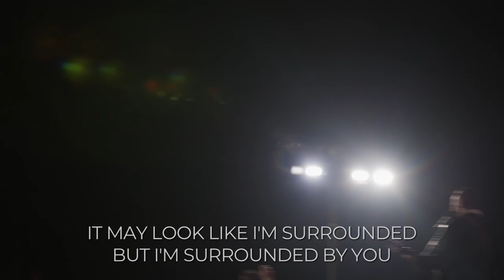El poder de fe de la familia se cambiar el mundo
Noche de adoración 2020
¡Inspirado... el poder de una vida bien hecha!
Personaje: Hannah y Susanna Wesley
1 Samuel el capítulo 1 y 2